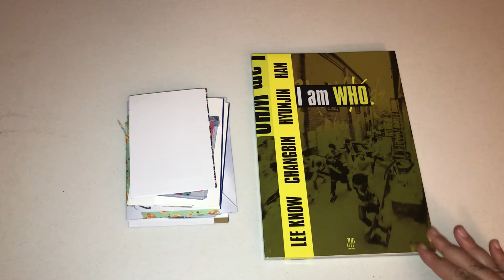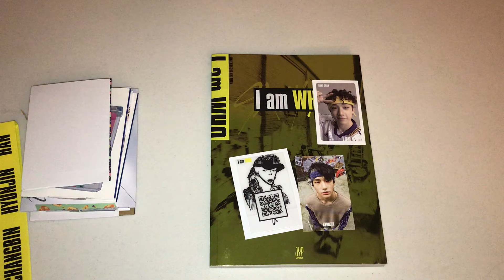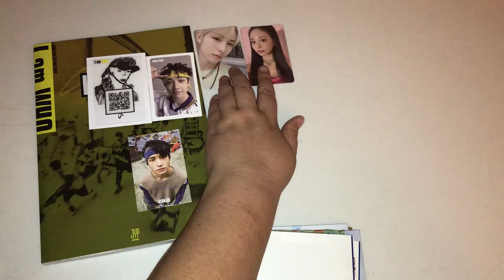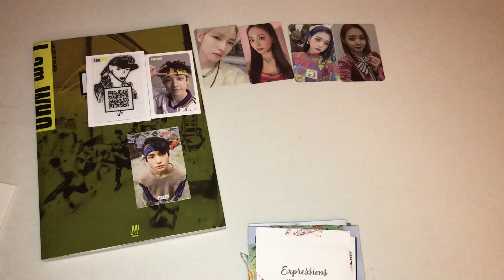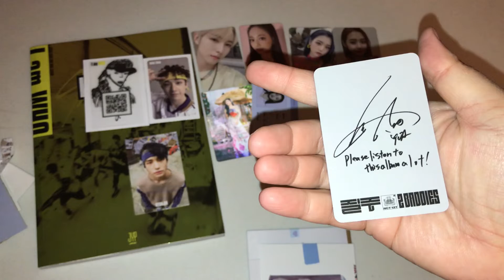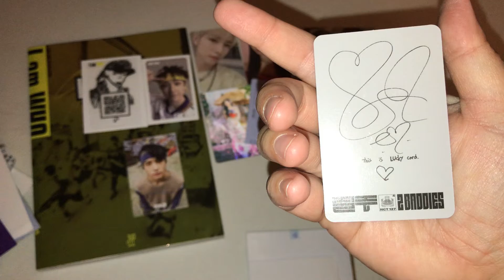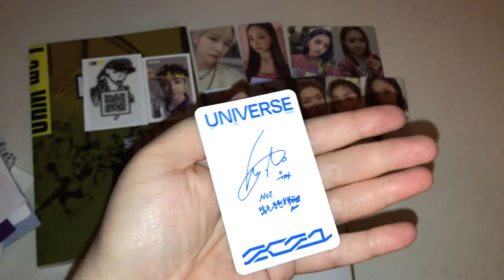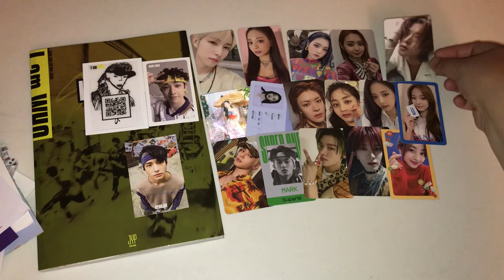Collection Haul September 2022 part 2 (Twice, Stray Kids, NCT, Tri.Be)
Last haul video for the month as I will be storing cards away next.